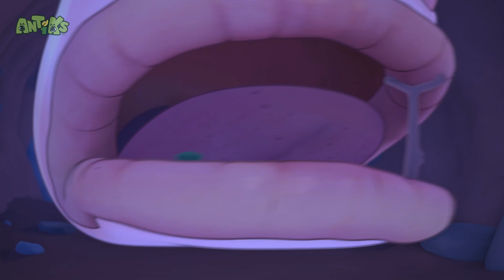Potion in Motion | बच्चों के गाने और कहानियां | Nursery Rhymes & Stories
00:00 Potion in Motion
02:07 Eggheads
04:06 Bad Vibrations
06:06 Cookie Rookies
08:05 Party Monster
10:05 Drone
12:04 Road Block
14:04 That Sinking Feeling
16:04 Killing Time
18:03 Splashdown Clowns
20:03 Skinny Dipper
22:03 All Wrapped Up
24:02 There She Blows
26:02 Tadzilla
28:01 Ants at a Picnic
29:59 Hotshots
31:58 Heavy Meal
33:58 Bug Zapper
35:57 Home Invasion
37:57 Cliffhangers
39:56 6 Legged Freaks
41:56 Swamp Thing
43:56 Glowing Nowhere
45:55 Spin Masters
47:55 Drained
49:54 All in the Mind
51:54 Sticky Sweet
53:53 Insane in the Drain
55:52 Frozen
57:52 A Pear of Losers
59:51 Jelly Bellies
1:01:51 Speed Racers